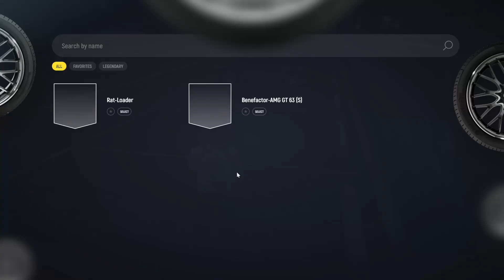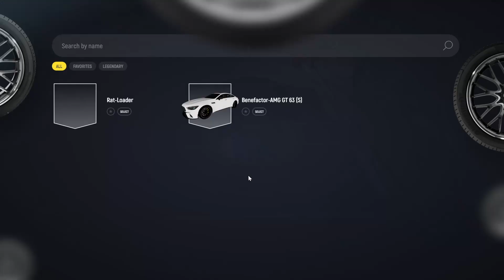GTA V Grand RP: Working 9 to 5 as a Law Abiding Citizen (Day 2)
In this video, I continue my adventure as a law abiding citizen in GTA V Grand RP, a roleplay server where you can create your own character and story. I work as a farmer and a miner, doing honest labor and earning some cash. Along the way, I encounter some interesting situations, such as wild animals, explosions, and random events. Will I be able to survive as a normal citizen in a city full of crime and chaos? Watch and find out!

Also, check out my previous video, where I started my journey as a law abiding citizen in GTA V Grand RP.